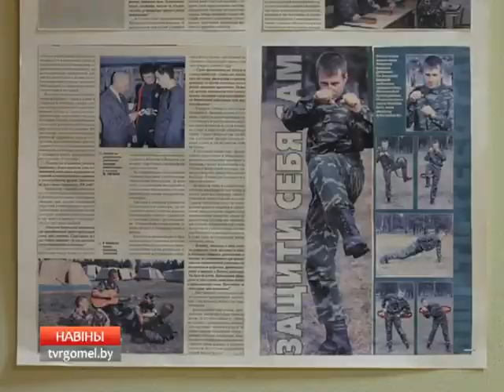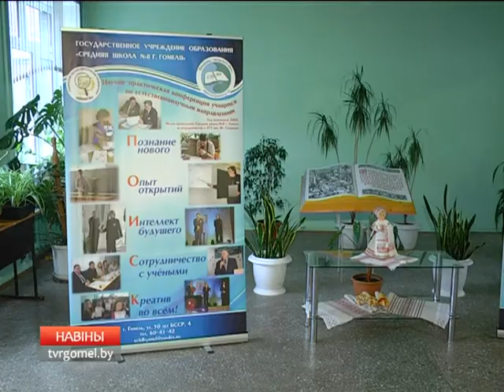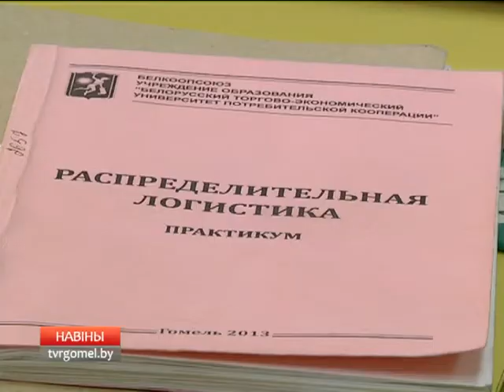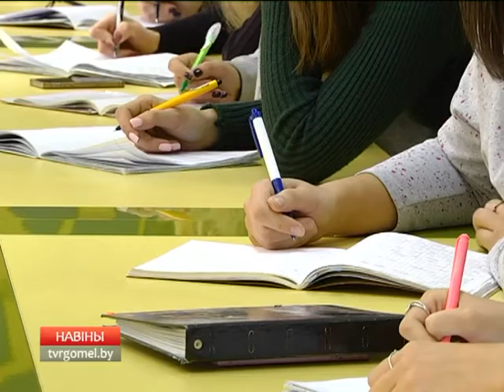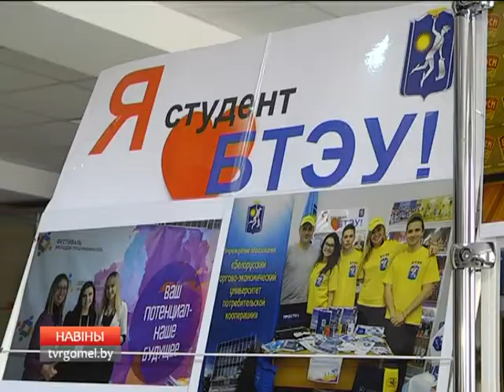30 10 2017 НОВОСТИ